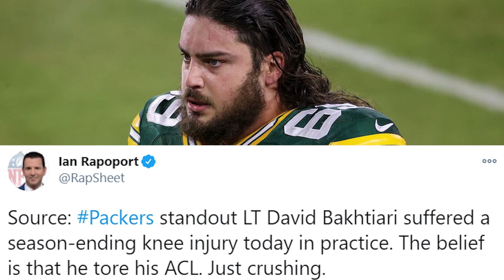Bears Fan Reacts to David Bakhtiari Torn ACL Out for Season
Green Bay Packers standout LT David Bakhtiari suffered a season-ending knee injury today in practice. The belief is that he tore his ACL.

Bears Fan Reacts to David Bakhtiri Torn ACL Out for Season